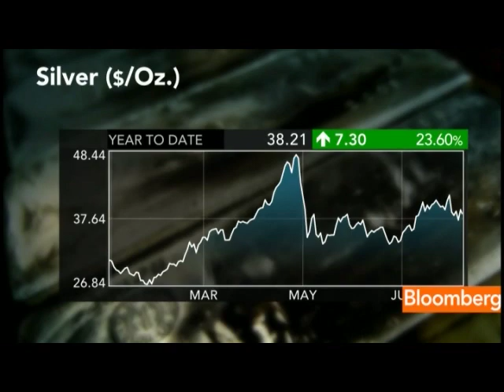Coeur D'Alene's Krebs Says Gold Will Pass $2,000 by 2012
Aug. 11 (Bloomberg) -- Mitchell Krebs, chief executive officer of Coeur d'Alene Mines Corp., talks about the outlook for gold prices and his company's growth strategy.
     He speaks with Lisa Murphy on Bloomberg Television's "InBusiness with Margaret Brennan." (Source: Bloomberg)